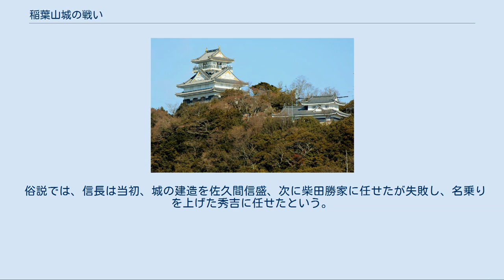稲葉山城の戦い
斎藤氏_(道三流)
稲葉山城の戦い（いなばやまじょうのたたかい）は、永禄10年（1567年）に美濃国井之口（現：岐阜県岐阜市）の斎藤氏の居城・稲葉山城を、織田信長が攻め取った攻城戦である。
なお、これ以前にも何度か織田氏は稲葉山城を攻めている。
落城は永禄7年（1564年）とする説もあるが、今日の歴史学の研究方法から見れば支持し難いとされている。
 この戦によって織田信長は稲葉山城を岐阜城に改名して居城とした上で、天下布武の朱印を用いるようになり、本格的に天下統一を目指すようになる。
また、講談などでは木下藤吉郎（後の豊臣秀吉）が出世した戦としても有名。
 稲葉山城は斎藤氏の拠点として美濃支配の要であり、要害であった。
 天文13年（1544年）または16年（1547年）の加納口の戦いを経て、織田氏と斎藤氏は信長-帰蝶（濃姫）の婚姻によって和睦・同盟を結ぶこととなったが、弘治2年（1556年）に斎藤道三が長良川の戦いで息子・斎藤義龍に討ち取られると再び織田氏と斎藤氏の関係は険悪なものとなる。
織田氏と斎藤氏はしばしば交戦するがどちらも決定打を与えることなく推移する。
 永禄3年（1560年）の桶狭間の戦いで今川義元を討ち取り、徳川家康と清洲同盟を結んだ信長は美濃攻略に本格的に着手する。
翌年に義龍が亡くなり、14歳の龍興が家督を継ぐ。
6月、8月に信長は美濃へ越境し斎藤氏を牽制するも家臣の長井利房らに退けられ敗退した。
 翌永禄4年（1561年）5月、美濃に進入すると森部村（安八町）にて長井利房、日比野清実らを討ち取り勝利する（森部の戦い）。
更に十四条の戦いでも勝利し、勢いづいた信長は稲葉山城へ攻め込むが攻略はできず、撤退する。
永禄6年（1563年）、東美濃へ進入、新加納の戦いで斎藤龍興と戦い敗れる。
 永禄7年（1564年）、斎藤家家臣の竹中重治と安藤守就が造反し、稲葉山城乗っ取りを行い龍興は城を捨てる。
重治らは半年ほど城を占領した後、これを龍興に明け渡す。
この時、信長から重治に城を明け渡すよう誘いがあったというが、重治はこれを拒否した。
しかし、この出来事によって斎藤氏の衰微が明らかとなり、家臣らの離反が目立つようになる。
 永禄8年（1565年）には、加治田城主佐藤忠能が信長に寝返り、加治田城を攻めようとした堂洞城主の岸信周が織田軍に討たれた。
岸信周に呼応した関城主長井道利も斎藤利治に敗れて関城を奪われ、中濃地方も信長の勢力圏に入った。
（中濃攻略戦） 永禄9年（1566年）、足利義昭の調停により織田氏と斎藤氏で一旦和議を結ぶもこれを斎藤氏が破棄したため河野島の戦いに発展。
信長は龍興に敗れたが、これが斎藤氏最後の勝利となった。
 『信長公記』では以下のように記述されている。
 8月1日（年次は書かれていない）、斎藤家の有力な家臣でいわゆる西美濃三人衆と呼ばれる稲葉良通（一鉄）、安藤守就（道足）、氏家直元（卜全）が織田家に内応を約束し、人質を受け取ってくれと連絡してきた。
信長は村井貞勝・島田秀満を受け取りに向かわせつつ、すぐに兵を集めて美濃へ攻め入り、井口山とは山続きの瑞竜寺山へ駆け上った。
龍興側が「これは敵か味方か」と戸惑っているうちに、信長は城下の井口まで攻め入ってこの町を焼き討ちし、稲葉山城を裸城にしてしまった。
この日はことのほか強風だったという。
 8月14日、信長は城普請の分担を決めつつ、城の周囲に鹿垣を作って閉じ込めた。
そこへ美濃三人衆が挨拶に来て驚愕した。
 8月15日、美濃の者たちが降参。
龍興は舟で長良川を下り、伊勢の長島へと脱出した。
信長が挙兵してからわずか半月の出来事であった。
 この後、信長は地名を井口から岐阜に改めた。
 『フロイス日本史』では以下のように記述される。
 信長と龍興がお互いに布陣した後、信長は計略を用いた。
信長は夜間、家臣の半分ほどをいったん後退させ、密かに敵の背後へ配置した。
龍興は信長の陣を偵察させ、自分の側がはるかに有利であることを知ると、進撃を開始した。
龍興が進撃を始めると、信長隊はあらかじめ作っておいた斎藤方の家臣の旗印を立て、龍興隊の背後にまわった。
龍興はこの動きを見ていたが、味方の旗印をみとめると喜んだ。
両軍が戦端を開くと、信長隊は龍興隊を挟撃して打撃を与え、次に美濃の主城（＝稲葉山城）へ突進し、陥落させた。
こうして信長は美濃国を獲得した。
龍興は...